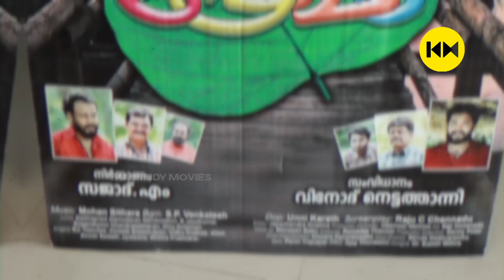Oru Pakka Nadan Premam Theatre Response | നാടൻ പ്രേമം പ്രേക്ഷകർ ഏറ്റെടുത്തു